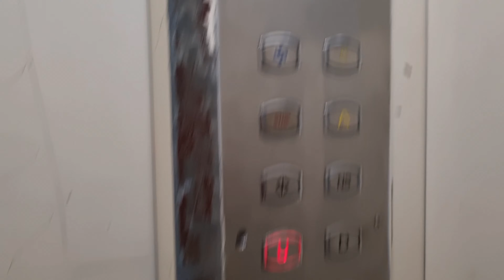Husband Give Me Surprise On My Birthday! odia birthday party gayethe. subhvision Hindivlog